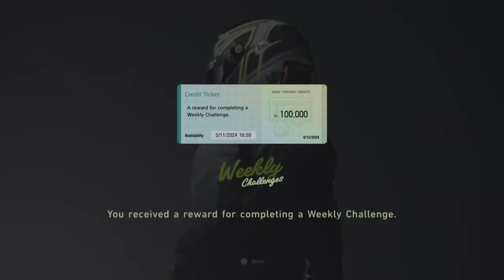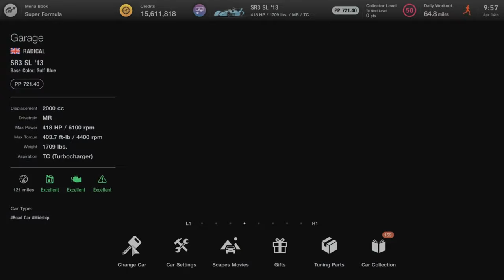GT7 - P1 - April Week 1 Challenge #1 - Circuit de Barcelona-Catalunya National Layout - How I finish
Vehicle & Tune at the end of the video!

Share your Feedback please! 🤙

Difficulty: Hard

ABS: Default